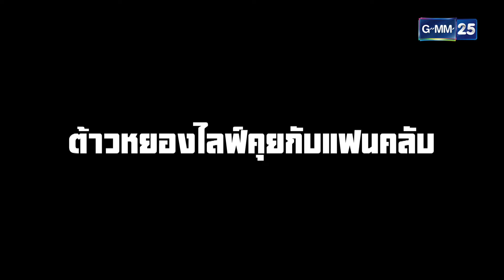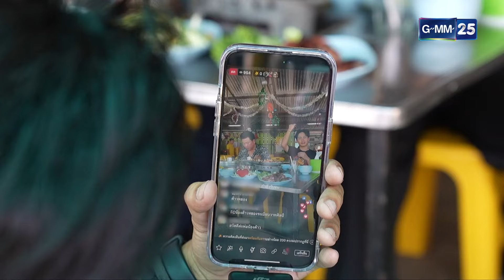ต้าวหยอง ขอจับหน่อยได้ไหม!? l HIGHLIGHT ดาราล้อกันเล่นอะไรครับเนี่ย EP.6 | GMM25